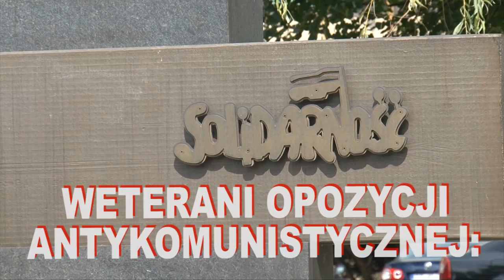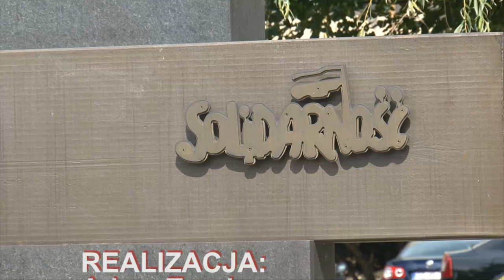NIC O NAS BEZ NAS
Andrzej Rozpłochowski - jeden z głównych przywódców w sierpniu 1980 roku w województwie katowickim, omawia założenia projektu Ustawy o weteranach opozycji antykomunistycznej, jaką od 1,5 roku przygotowuje wraz ze współpracownikami skupionym w Zespole Roboczym skupiającym byłych opozycjonistów z czasów PRL. Komentuje też próby przejęcia tego autorskiego projektu przez osoby nieuprawnione.